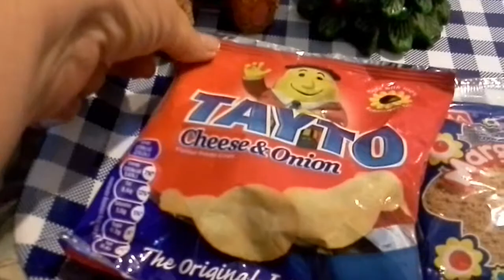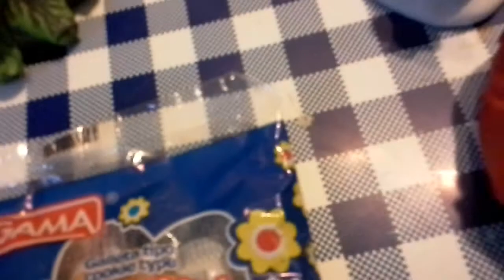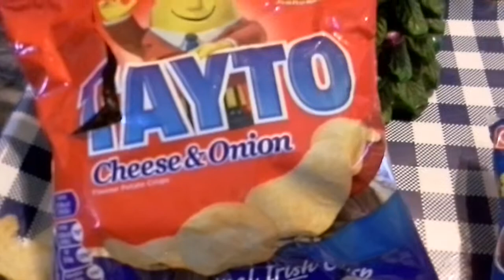WHERE IN THE WORLD WEDNESDAY!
A brief taste of the world